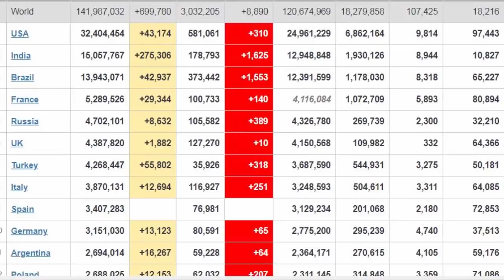Xov Xwm 19/04/2021: Meskas Cov Tub Rog Nyob Irap Raug Cuab Luaj...